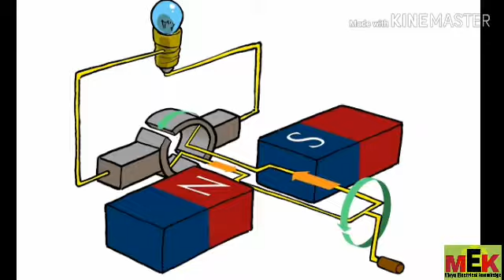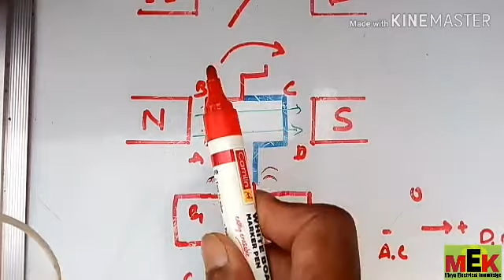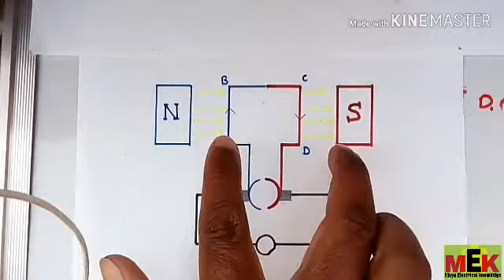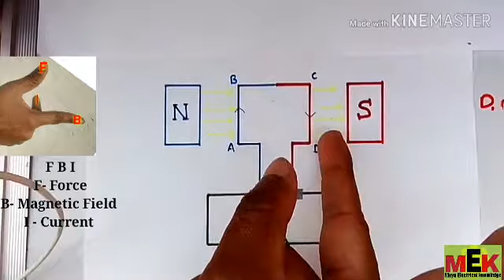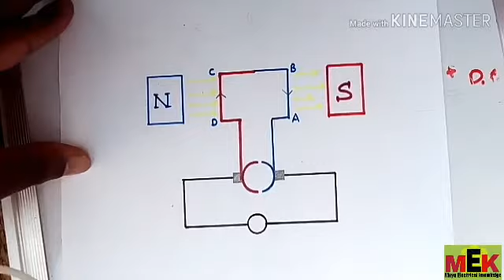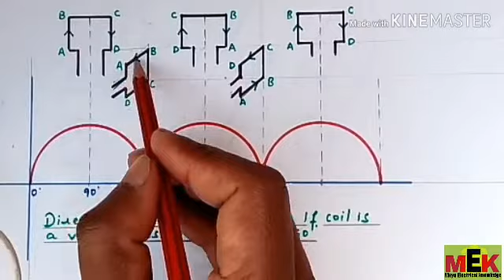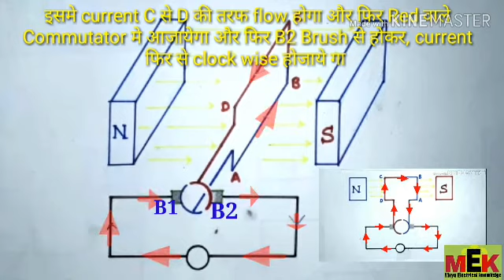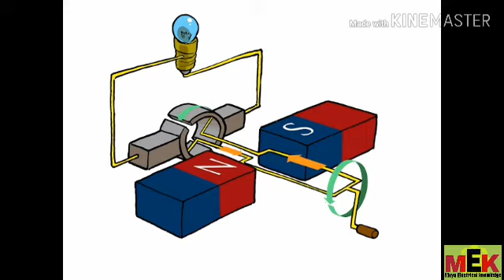DC Generator working Principle in Hindi, Working of D. C. Generator (हिन्दी), What is DC generator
DCGeneratorworkingPrinciple in Hindi
Working of D. C. Generator ( हिन्दी ) principle of dc generator

By this video i want to explain you
DC Generator Principle & working.
DC Generator based on the principle of Faraday's Law of Electro magnetic Induction.
Fleming Right Hand rule apply for find out direction of current in dc generator.
Commutator is used for change the direction of current, always in one direction for dc current output.
dc generator working principle in Hindi
dc generator working animation
dc generator working principle
dc generator bangla tutorial
dc generator in Hindi
dc generator construction and working
dc generator principle construction and working
maya electrical knowledge
# dc generator principle of operation
dc generator principle in Hindi
dc generator principle and working
dc generator principle animation
dc generator explain in Hindi
dc generator explain
dc generator working principle animation
working of D. C Generator ( हिन्दी )
What is D. C Generator? Working principle D. C generator HINDI
D.C Generator
working principle of D. C machine in hindi
Principle of operation of d.c generator
what is dc generator in Hindi
what is dc generator
what is dc generator principle
What is dc generator in urdu
What is dc generator class 10th
12th dc generator
CBSE Dc generator
Iti dc generator
maya electrical knowledge
ITI dc generator
Mp Board dc generator
madhya pradesh board dc generator
dc generator in CBSE Board

By
Mahendra Ahirwar